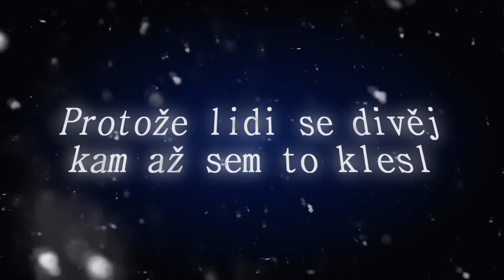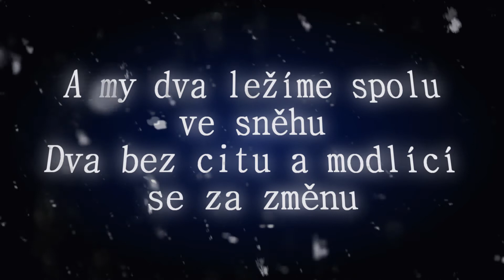Link - ve sněhu (Official Lyrics Video)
Videoklip k singlu "intro" od Linka